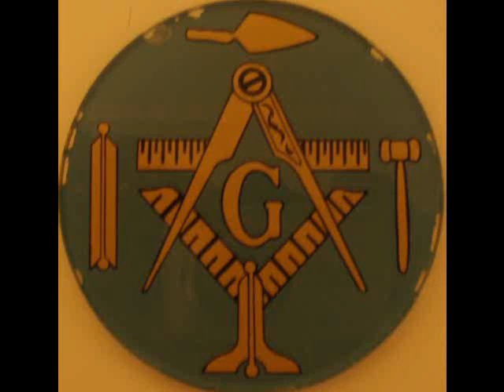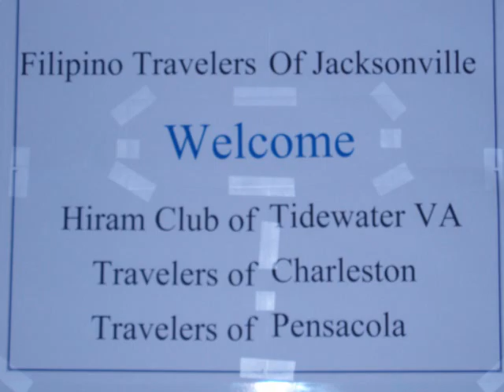masonic filipino travelers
all masons